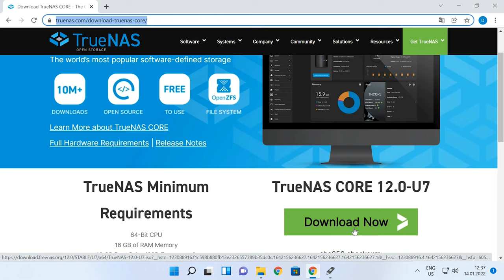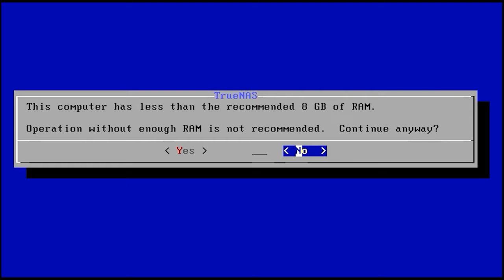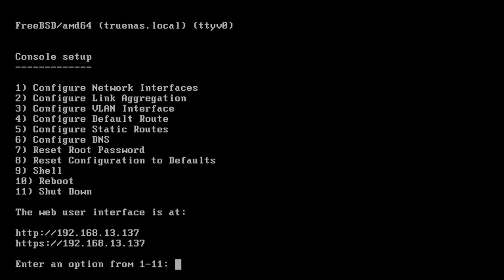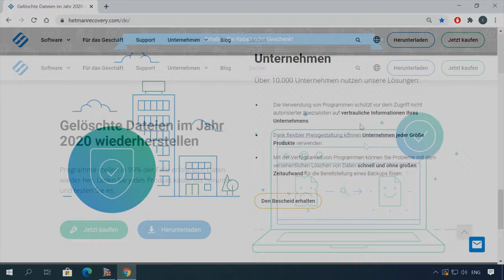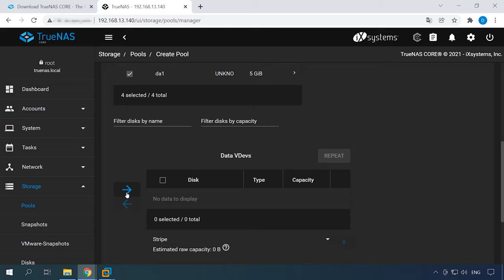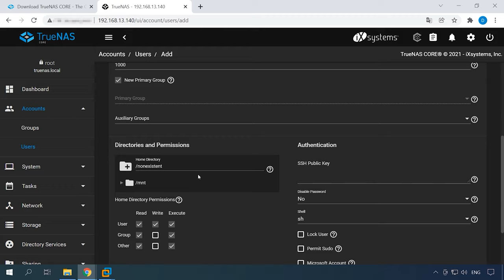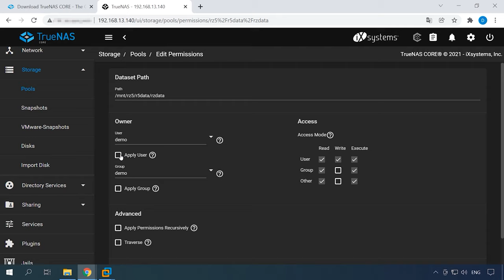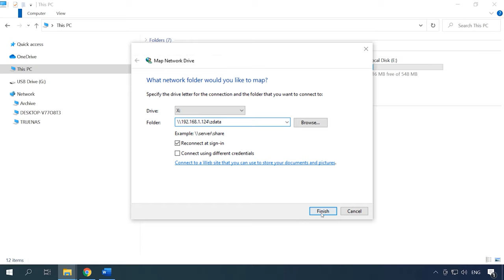✔️ Vom Anfänger zum Experten: So installieren und konfigurieren Sie TrueNAS Core reibungslos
✔️ Willkommen zu meinem ultimativen Leitfaden zur Installation und Einrichtung von TrueNAS Core! In diesem Video erfahren Sie, wie Sie TrueNAS Core mühelos installieren und konfigurieren können. Egal, ob Sie ein Anfänger oder ein erfahrener Benutzer sind, dieser Schritt-für-Schritt-Leitfaden wird Ihnen helfen, das Beste aus Ihrem TrueNAS Core-System herauszuholen.

📚 Inhalt:
00:00 – Einführung
01:11 - Mindestanforderungen
01:39 - Wie man einen bootfähigen USB-Stick mit TrueNAS erstellt
02:25 - So installieren Sie TrueNAS
04:40 - So stellen Sie eine Verbindung zu einem NAS-Server her
06:04 - Wie man einen Pool mit RAID-z erstellt
08:57 - So fügen Sie einen Benutzer hinzu
09:27 - So richten Sie eine SMB-Verbindung ein
12:10 – Schlussfolgerung

Andere Videos